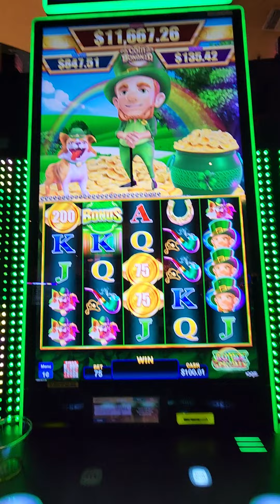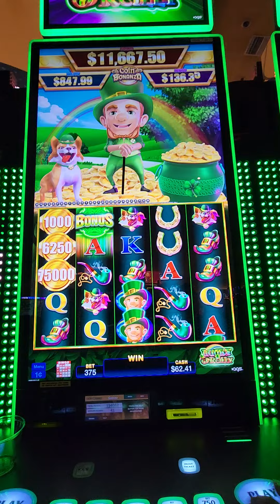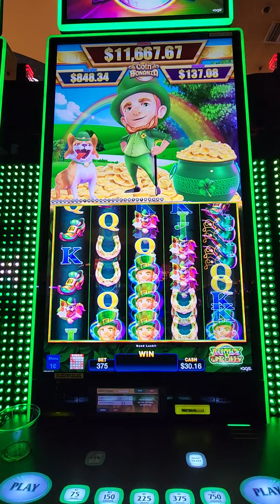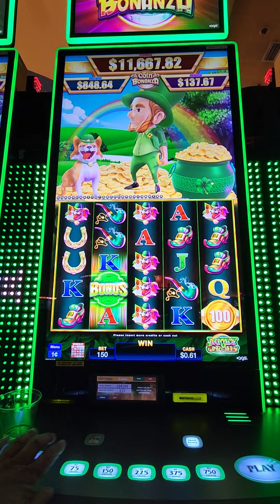playing at Kickapoo casino